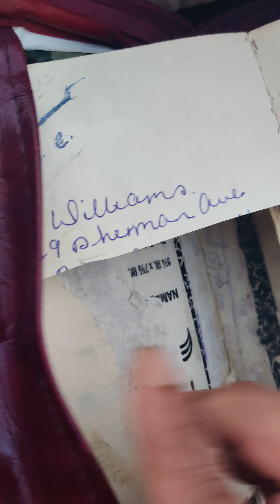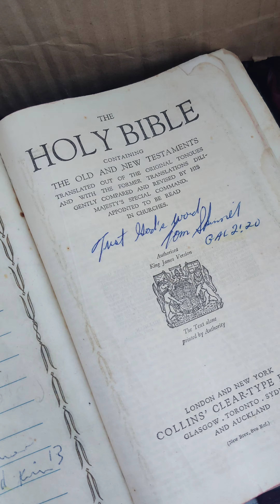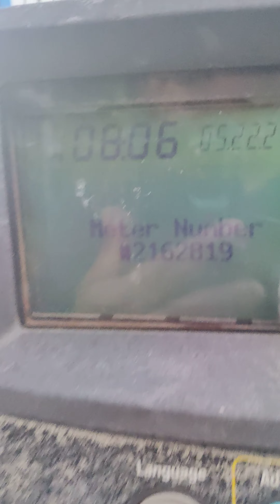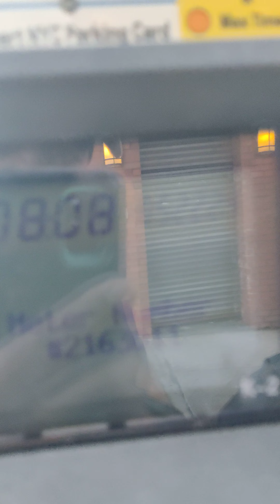LES NACIÓ UN SALVADOR